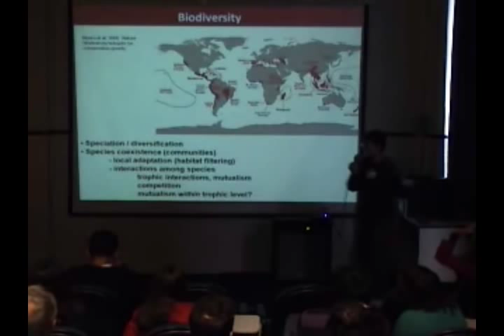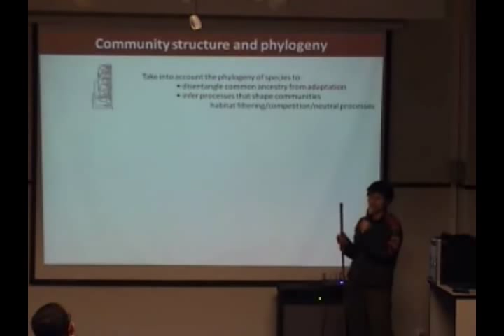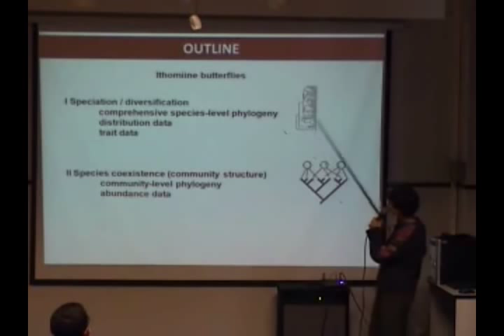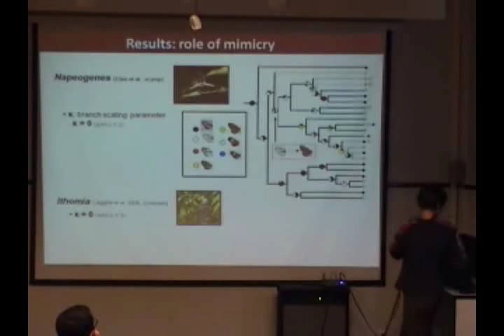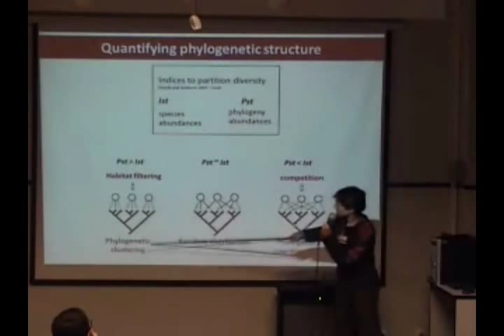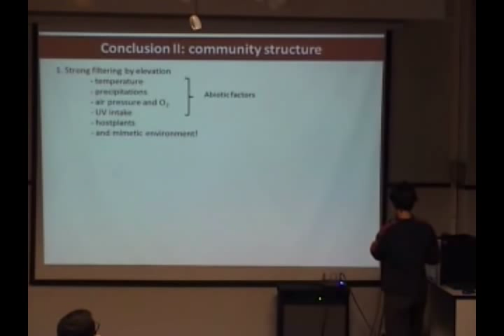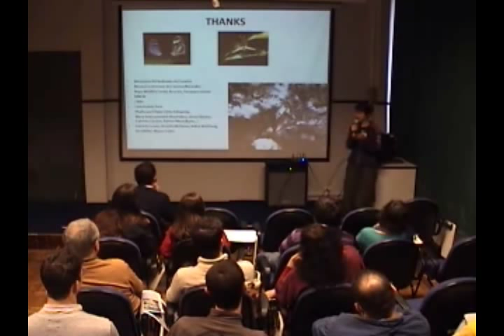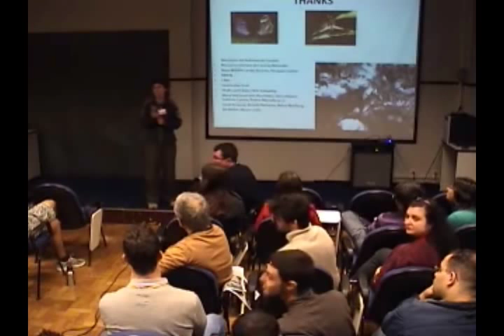Fórum de Sistemática e Evolução - Marianne Elias (MNHN - Paris)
Palestra da Dra. Marianne Elias, do Museu de História Natural de Paris (Muséum national d'Histoire naturelle), sob o título "What shapes biodiversity in the richest ecosystem of the planet? Insights from phylogenetic community ecology.", onde ela explica alguns aspectos da geração de biodiversidade em ecossistemas hiperdiversos, usando as borboletas e mariposas (lepidoptera) como exemplo.

Lecture of the Dr Marianne Elias (National Museum of Paris) named "What shapes biodiversity in the richest ecosystem of the planet? Insights from phylogenetic community ecology." Abstract: Ecological communities are shaped by neutral factors (dispersal, drift), local adaptation and interspecific interactions. Incorporating phylogenetic information into the analysis of community structure enables determining the relative importance of these different factors.

Realizada no dia 14 de maio de 2012

O Fórum de Sistemática e Evolução é organizado pelos alunos de pós-graduação do Museu de Zoologia da Universidade de São Paulo (USP).